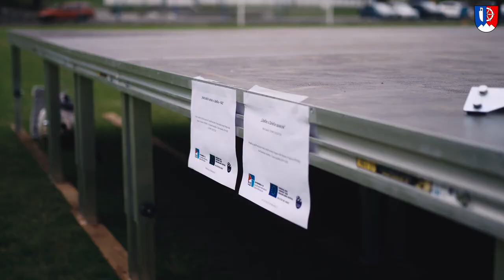Netradiční hry Lidečko 2022 - krátká verze